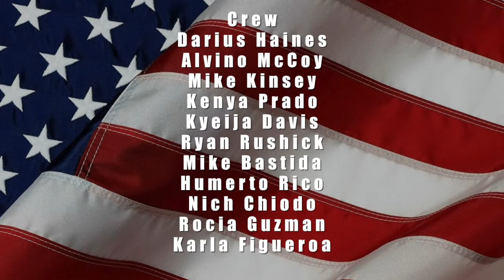The Hank Cisco Show: Historical Society of Montgomery County - Barry Rauhauser